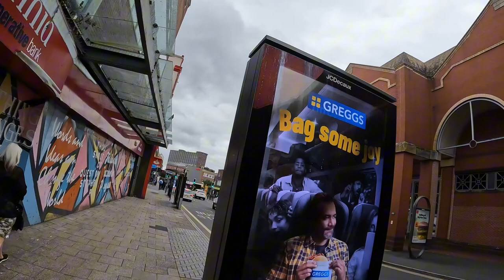Asylum hotel,dodgy shops,dust heads,new mosque….welcome to stoke 😩😞💩